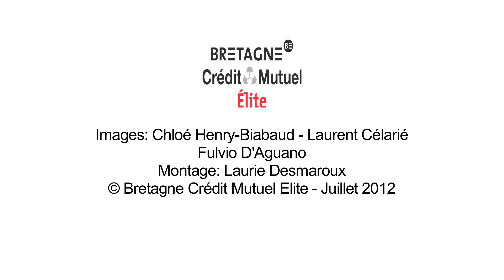Etape Dunkerque-Breskens et Grand prix Breskens du Tour de France à la Voile 2013